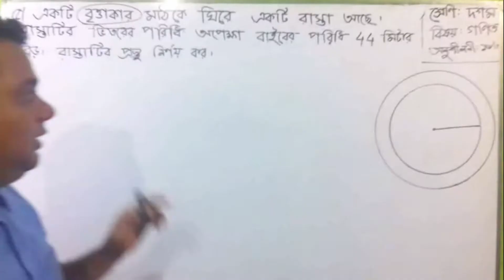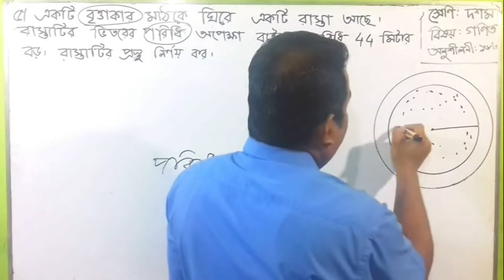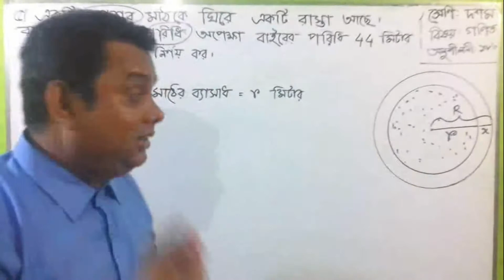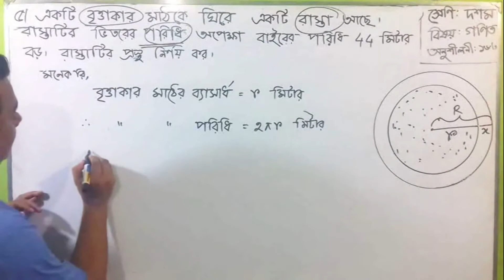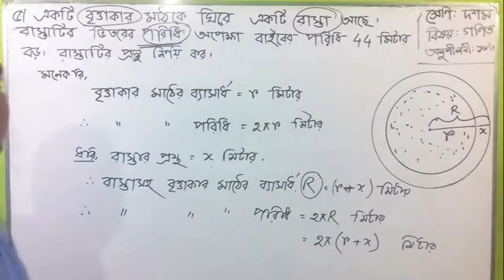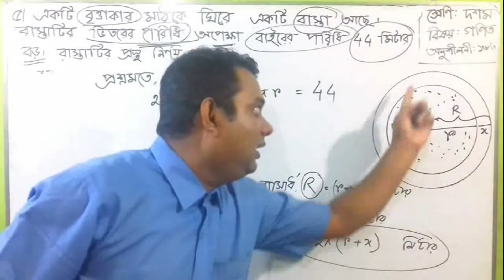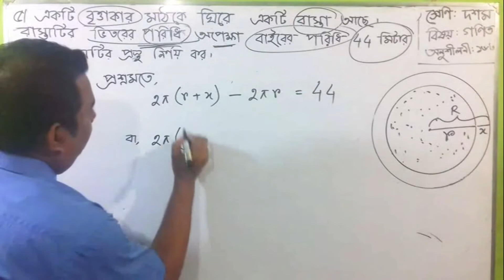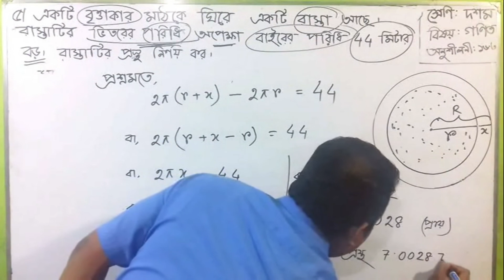Mathematics, Class 9 & 10, পরিমিতি- অনুশীলনী ১৬.৩ Amar School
Mathematics, Class 9 & 10, পরিমিতি- অনুশীলনী ১৬.৩ এর ৫ নং Amar School